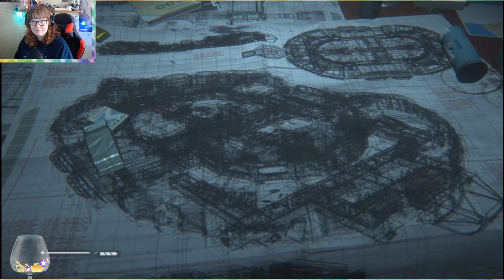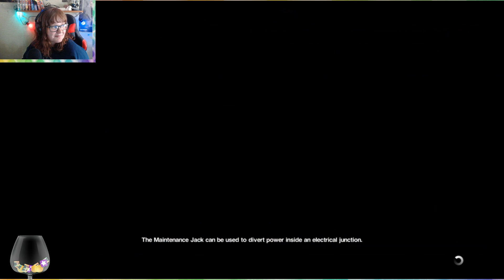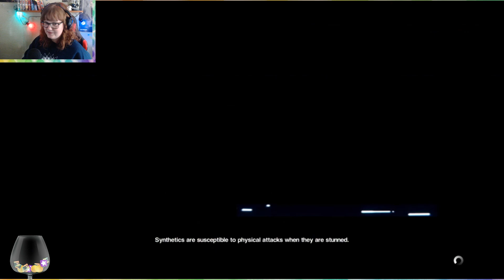Horror Thursday! Alien Isolation part 6 - Central reactor maintenance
Hi! It is that time again - horror Thursday! I hope you are enjoying this as much as I am ^^ We are getting somewhere now, as Amanda Ripley makes her way deeper into the core of Sevastopol station. Nothing bad can happen there, right?